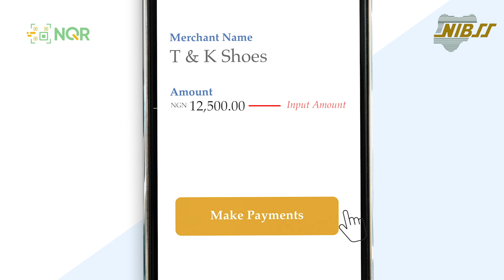Need to make payments? Do it with NQR Payment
Follow the steps below to make payments in merchants' stores. NQR payment is powered by NIBSS - For and on behalf of the Financial Service Industry.